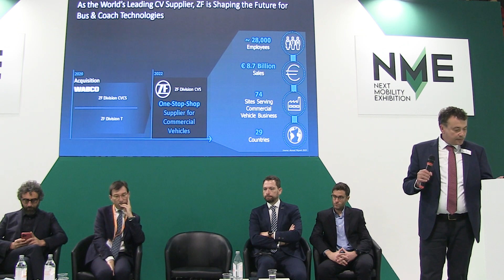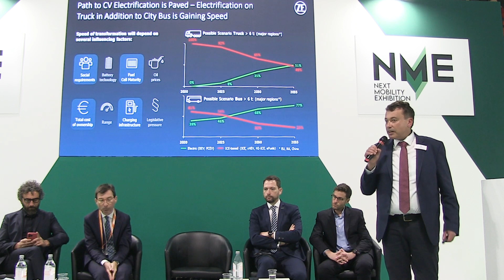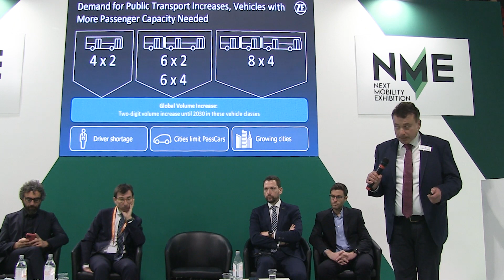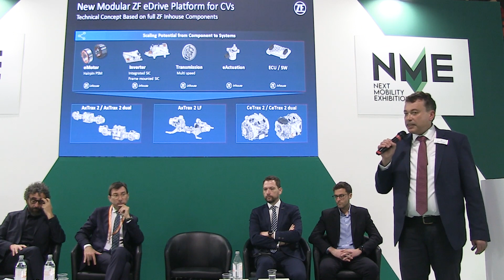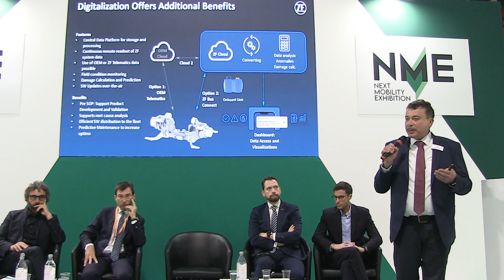The new ZF AxTrax 2 electric axle for e-buses, explained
Bernd Wachter, Director CV Sales Bus EMEA, ZF Group, explains features of the new generation AxTrax electric axle for e-buses. The presentation was held during Next Mobility Exhibition in Milan on 9th May 2024